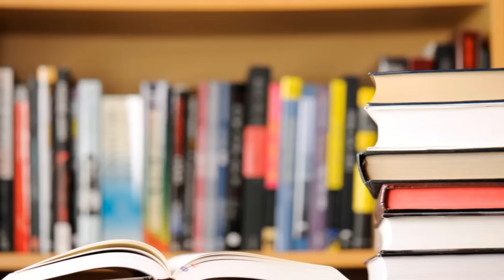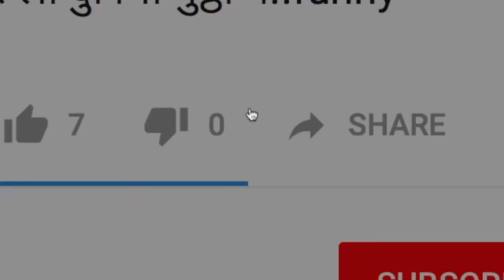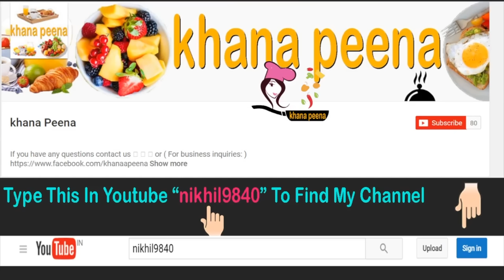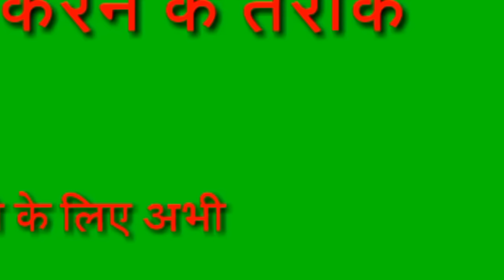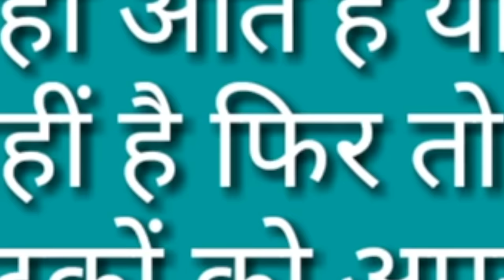Exam Tips To Fail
We talk about some of the weirdest Exam Tips & Tricks on YouTube which will make sure you pass your boards. (that's what they say)

Indian Board Exams
ICSE | CBSE | SSC